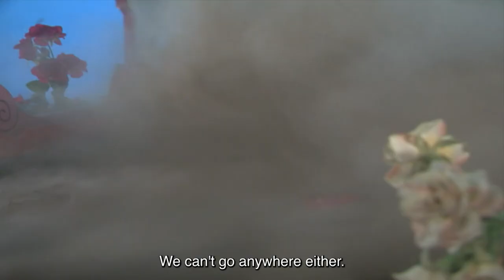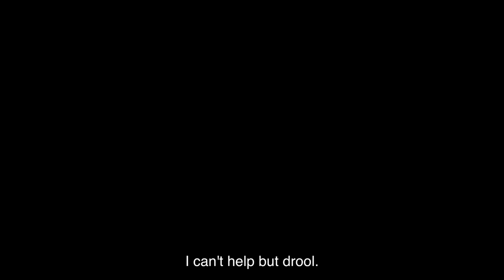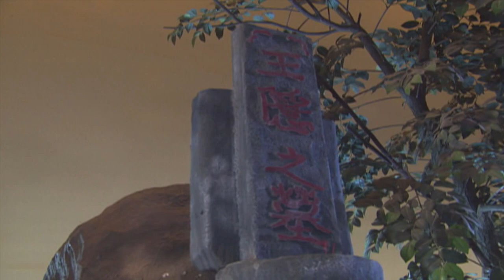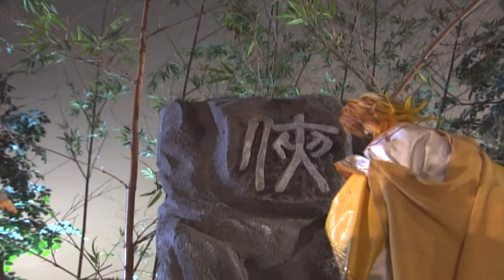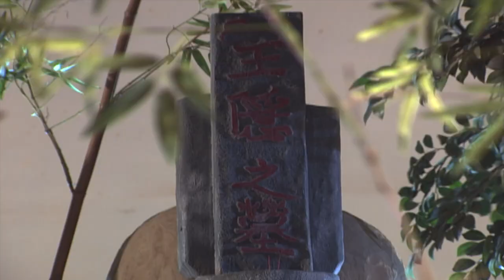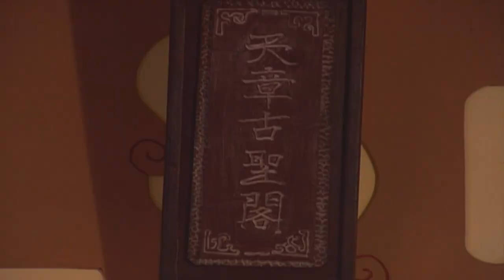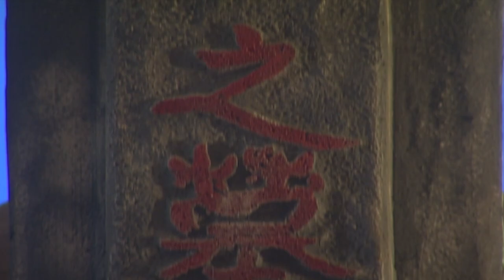[Eng Sub] PILI: Nine Kings 霹靂九皇座 | EP08 | Budaixi | Pili Puppet Drama | Taiwanese Drama